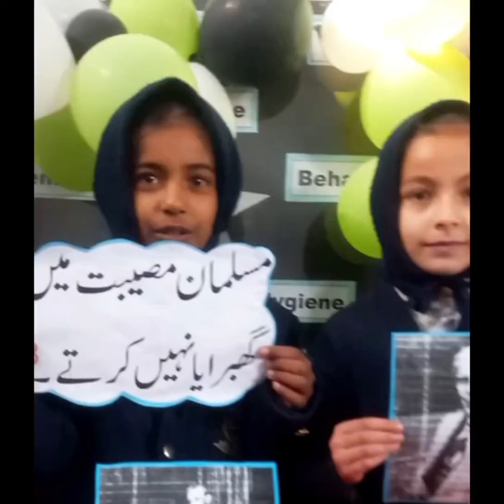Quaid History On Quaid Day By Icmsian Little Angels | ICMS Charsadda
ICMS Education System Charsadda:
International Community of Modern Sciences (ICMS). ICMS is a chain of School and Colleges in Khyber Pakhtunkhwa Pakistan. ICMS is considered the leading education system of KPK providing both high quality education and teaching students about there social responsibilities.